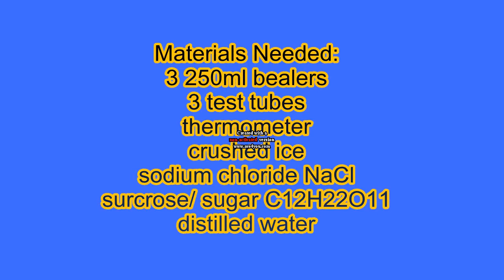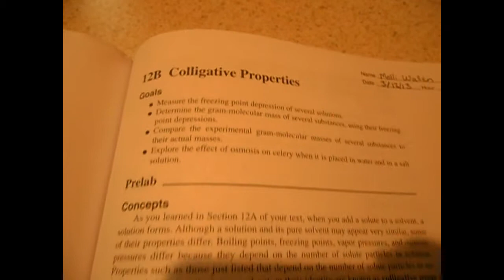Chemistry Formal Lab Ohdela.avi